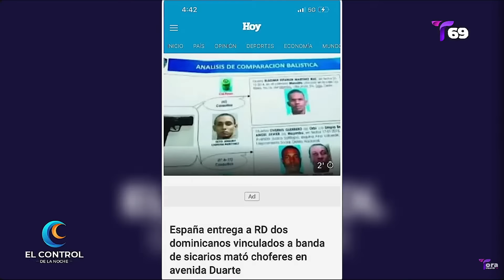Estos son los que mandaron a sacar a la Coronela de La Victoria